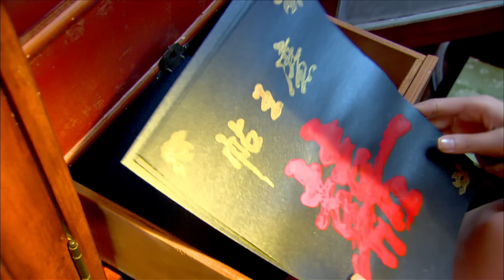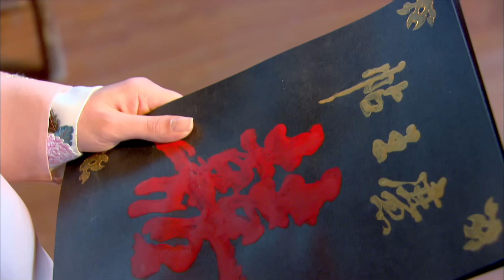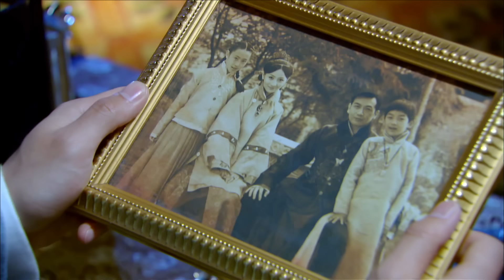《活色生香》第29集（主演：唐嫣，李易峰，舒暢，陳偉霆，黃明，李溪芮， 張智堯，何中華，楊明）